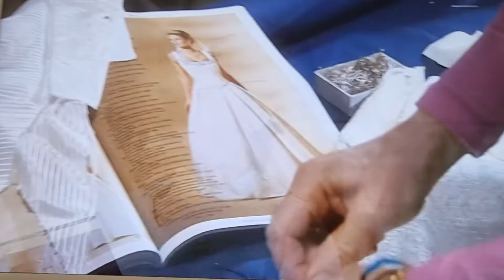Helen and nikki X😍